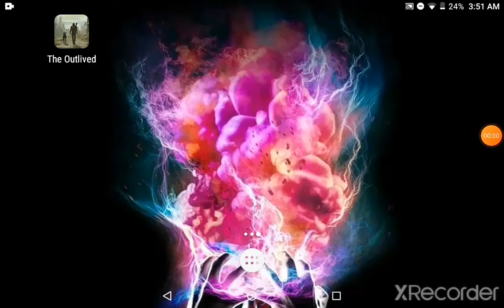The Outlived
I wonder if the pay to win players even checked there inbox when the bought the items.